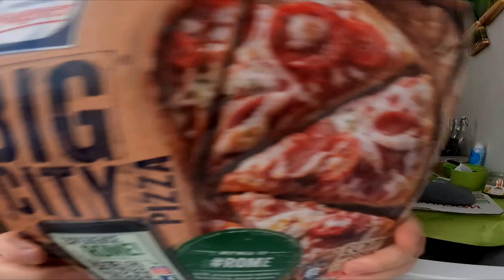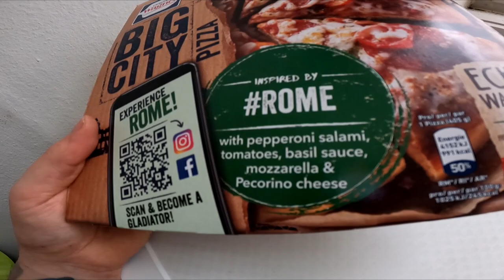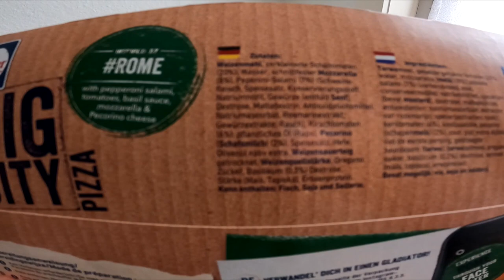Ramses Kitchen | Big City Pizza ROME [UNRELEASED]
GUMMA !!!

Mein Trainer Code : 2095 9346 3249